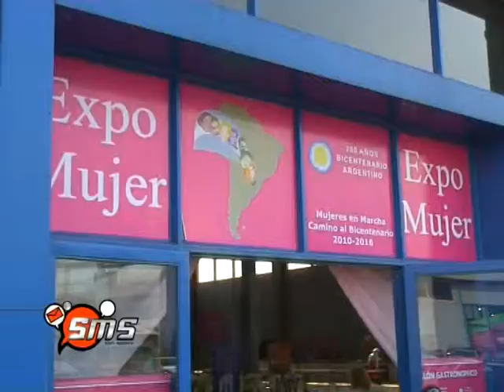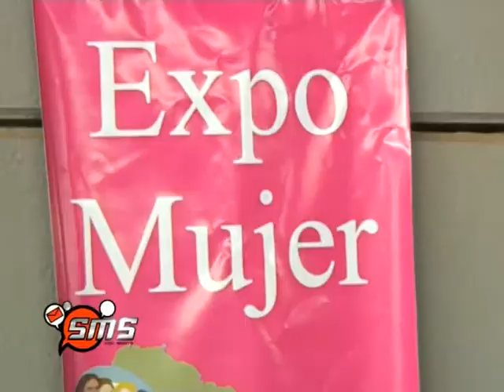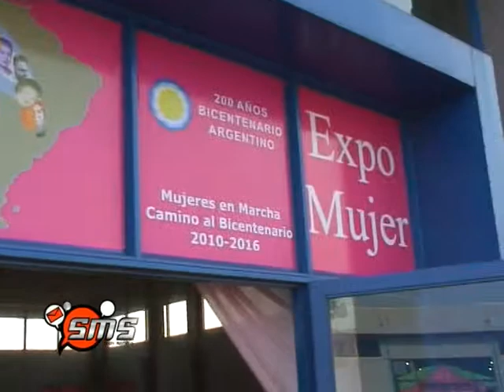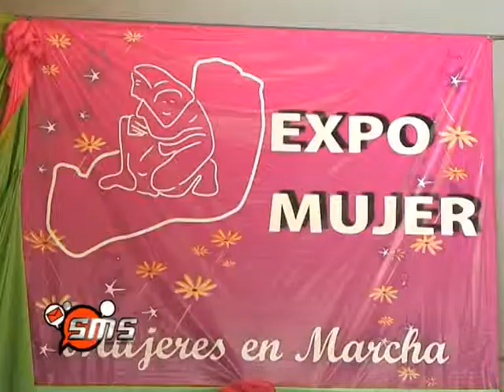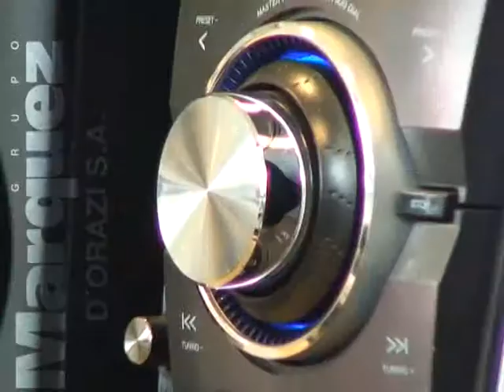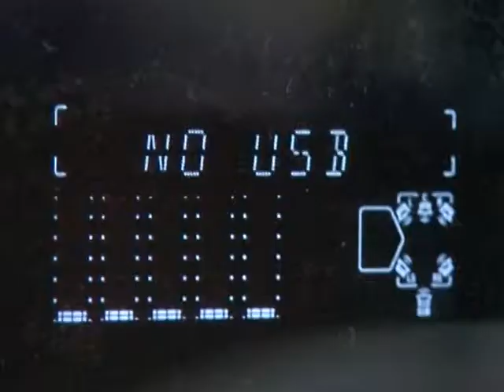SMS PROGRAMA 32 2011 Bloque 1 (04-09-2011) EXPO MUJER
Idea y Conducción: Marito Alcaráz
Desarrollo Audiovisual: Nos Vemos Diálogo Visual
Posadas -Misiones Argentina